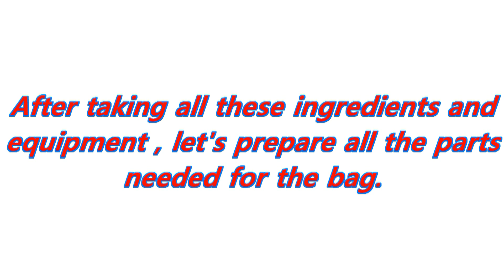Lunch bag / Miss Tailor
Lunch bag / Miss Tailor Tutorial / How to sew a lunch bag